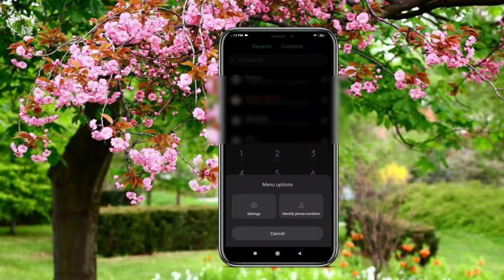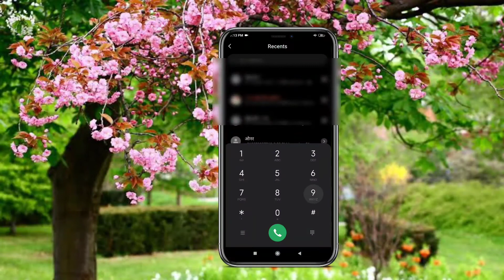MI UI 11 secret setting New tricks update feature in mobile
MI UI11 secret setting new tricks update features
Redmi note 8 MI UI 11 secret setting tips tricks
MI UI 11 tips tricks in Hindi
Redmi note 8 new features update MI UI 11
How to redmi note 8 MI UI 11secret tricks setting
Mayajaal tech owner MI UI 11 review